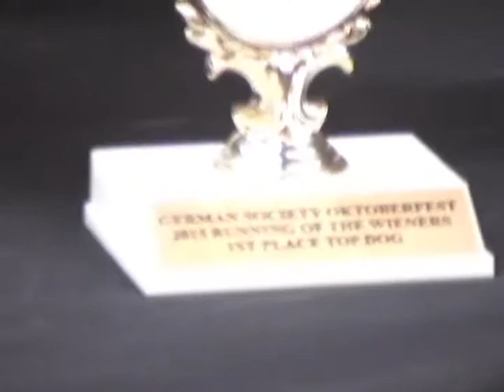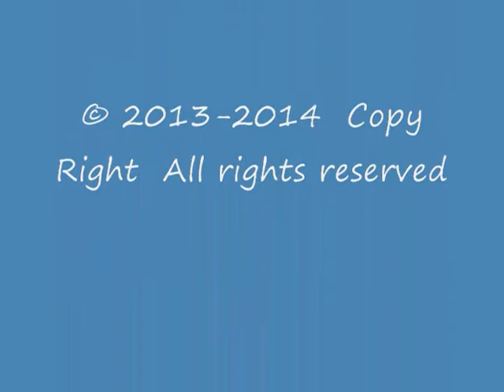Dog Rescue Success Stories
Pat Muller has touched the lives of many people. She has also saved the lives of many Rescue Dogs that were given up on and scheduled to be euthanized. She has been able to rescue and Rehabilitate many of them.